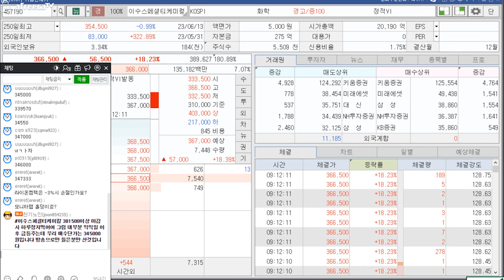이수스페셜티케미칼 방송으로 추천중에 이화전기 주주에게 전화가 와서 고물 사고 삼천리 16만원 갈때 라운딩 약속 잡다